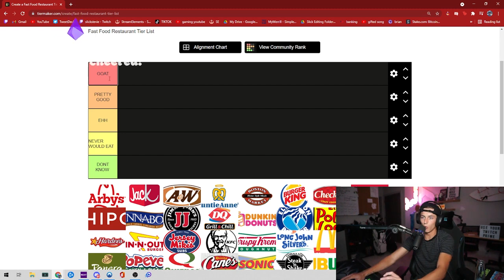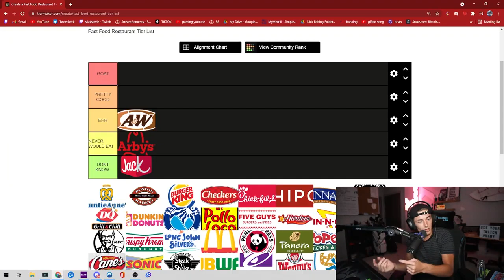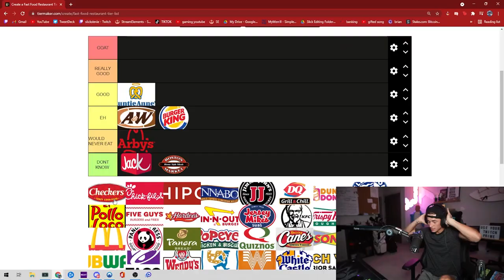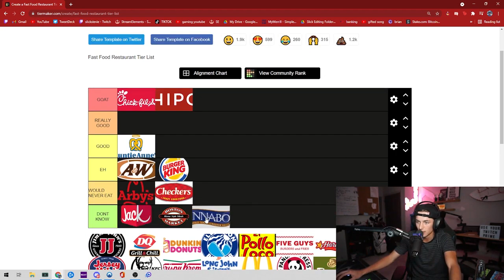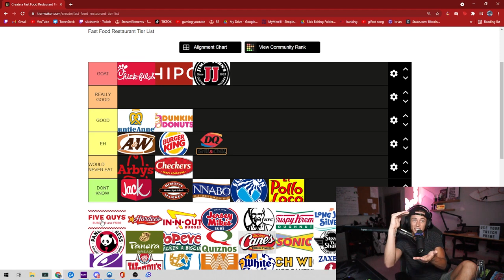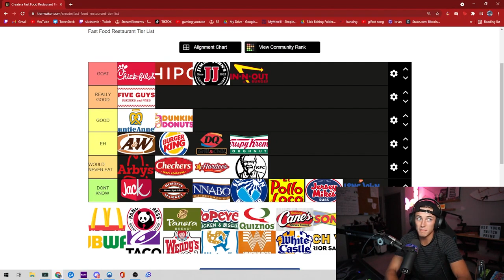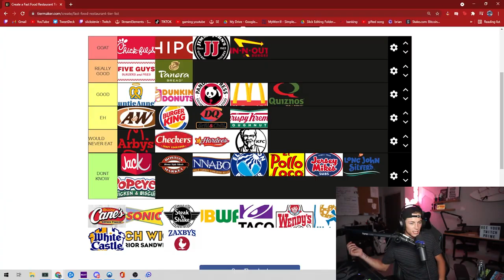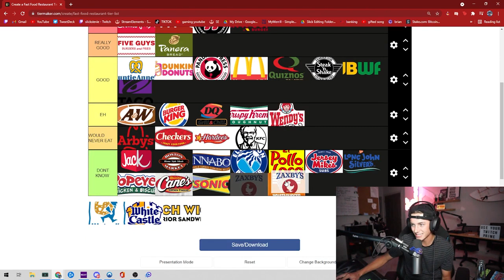RATING YOUR FAVORITE FAST FOOD PLACES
Make sure to sub with notis on, we are posting 3 times a week! on the grind for 100k! also, if you guys wanna see this kind of stuff live and come hang out with us go over and come hang out!